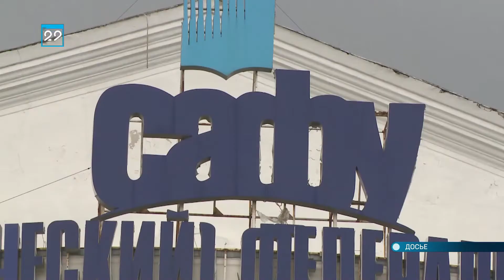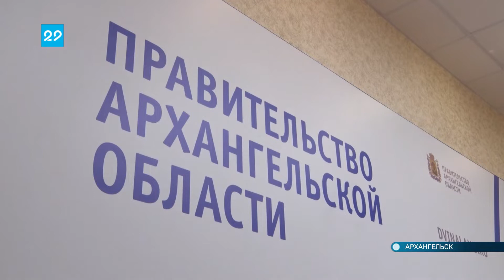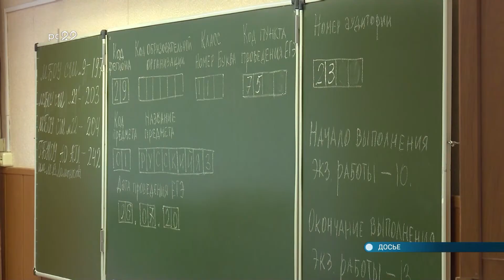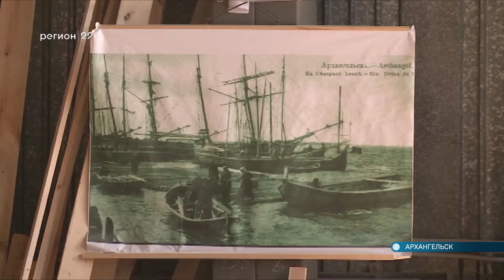21.07.2020 Автограф дня